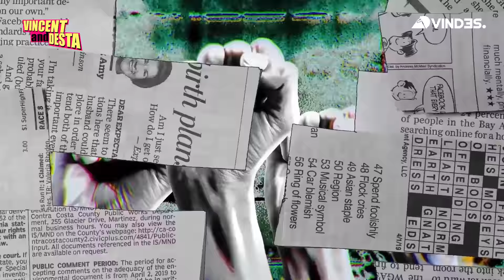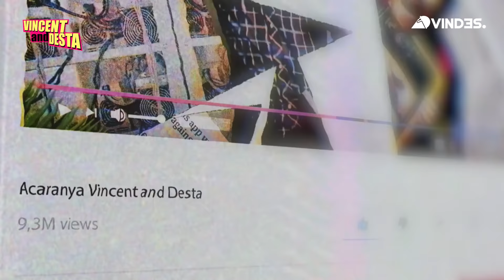TAUFIK HIDAYAT SI RAJA BACKHAND SMASH! VINCENT SEGAN DESTA TAKUT!!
Atlet badminton kebanggaan Indonesia datang dan siap men-smash Vincent Desta!